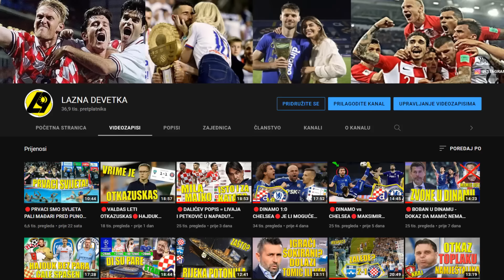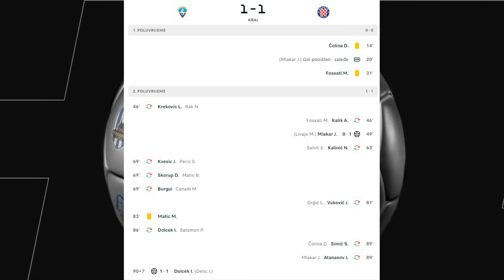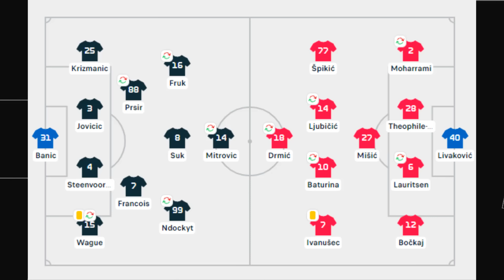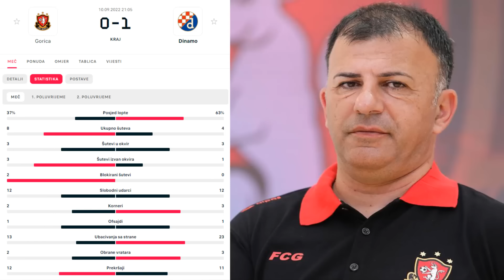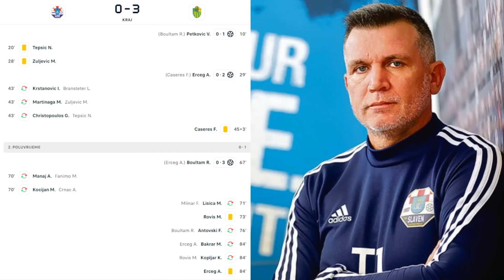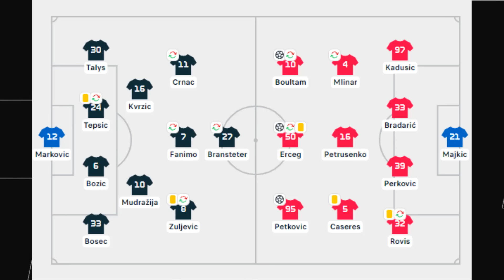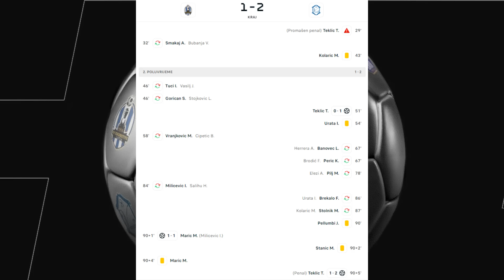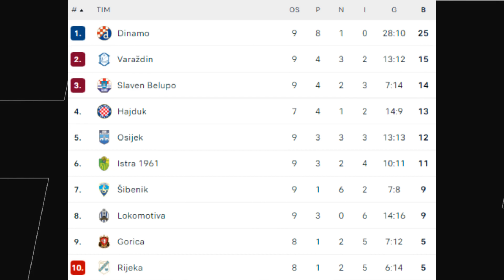🔴HAJDUK PROKOCKAO TITULU?🔴OSIJEK TRICU RIJECI A VARAZDIN DRUGI HVATA DINAMO?🔴1.HNL PREGLED 9. KOLA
💰  Podrži nas donacijom ako zelis 💰